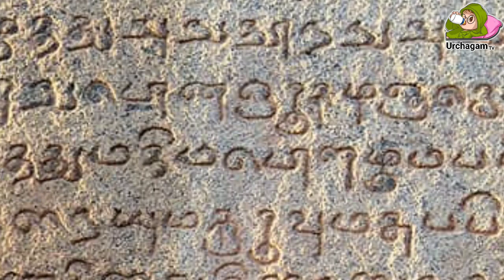வள்ளல் காரி யார் என்று தெரியுமா ? இப்படியும் வரலாற்றில் ஒரு மனிதரா ? வியக்க வைக்கும் மர்ம பின்னணி ?